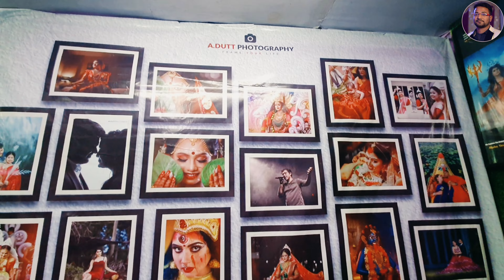বালুরঘাট এক্সপো মেলা ২০২৩ | Balurghat expo mela 2023 | balurghat xpo mela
📷 I hope you enjoyed this video
hit likes.
lots of  ❤️